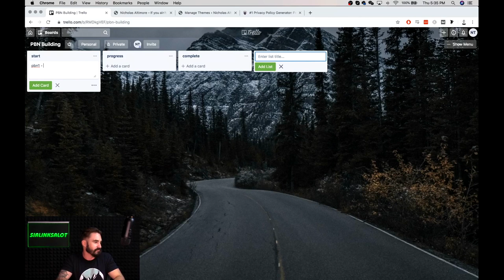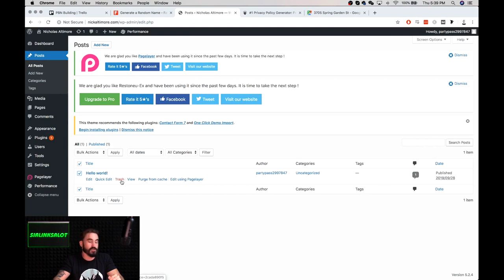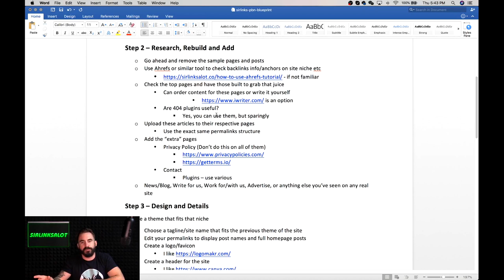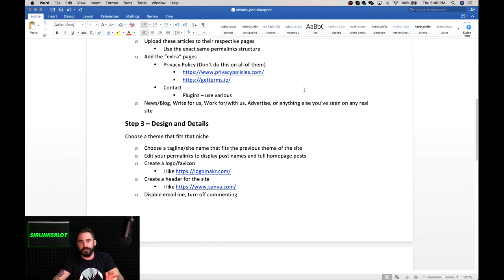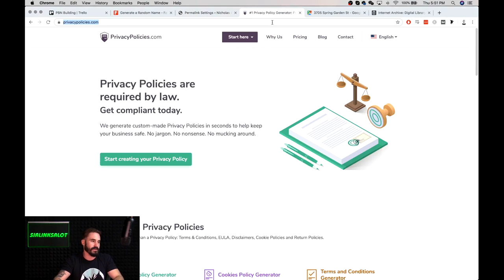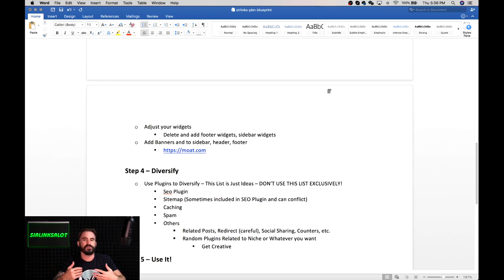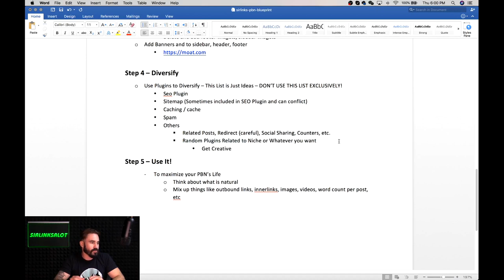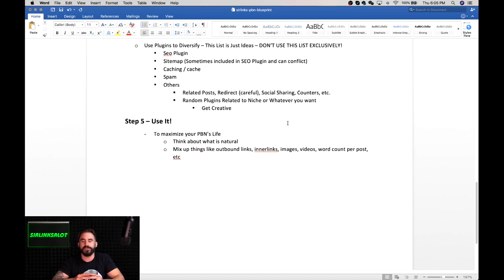How to Build a PBN (with Checklist!) - SirLinksalot Office Hours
Welcome to SirLinksalot's SEO Round Table Office Hours series where Nick and Chris answer questions from members of our Facebook Group with short video responses and tutorials.

In this video, Nick shows us his PBN building checklist and walks you through how to safely build PBNs for yourself to pass that link juice like a pro!